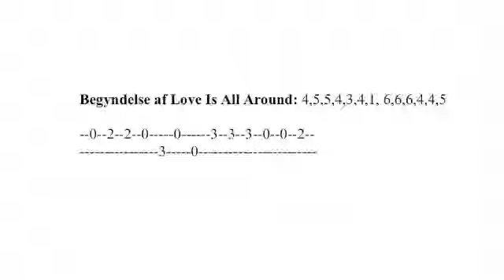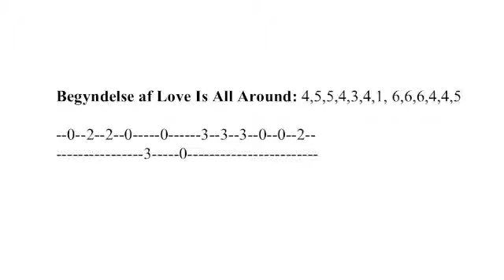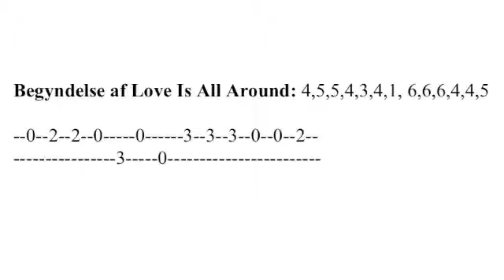Mere Love Is All Around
Prøv igen :-)